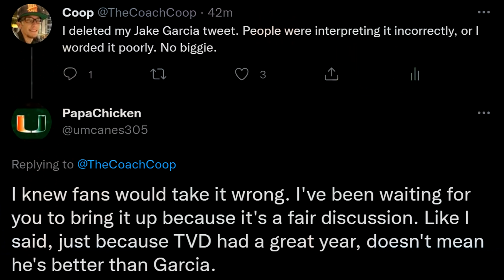Miami Hurricanes QB Jake Garcia STARTS Over Tyler Van Dyke | Could it Happen?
Maryville, TN
37802